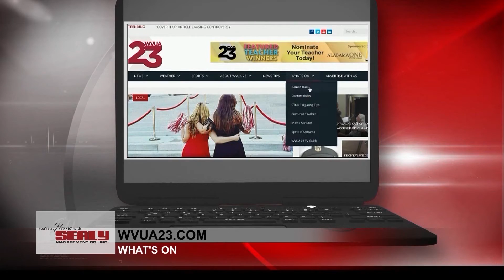BAMA'S BUZZ- FEB 24-26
Bama’s Buzz is WVUA 23’s weekend entertainment guide, showcasing fun events for all ages, hosted by national TV host Catenya McHenry. Watch our newscasts on Thursday’s at 6p.m. and 10p.m. for the latest list of ‘things to do’ in our community and throughout West Alabama.